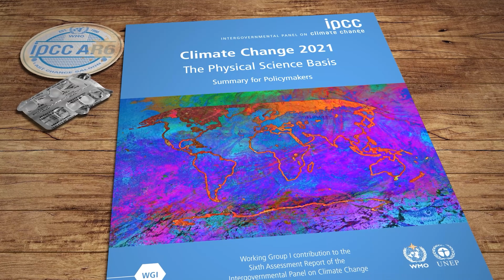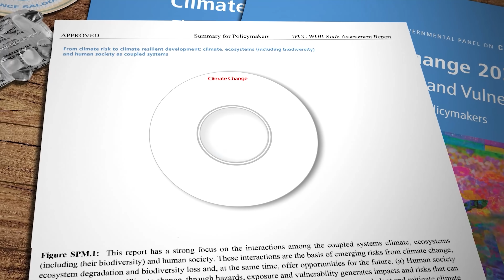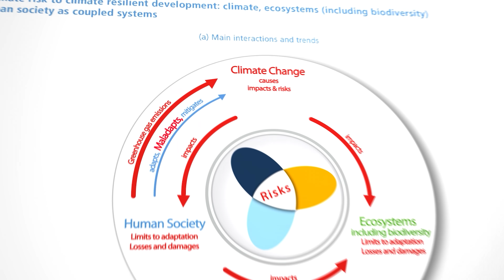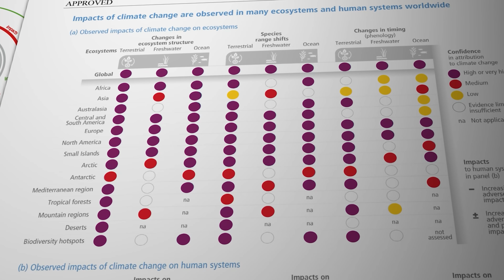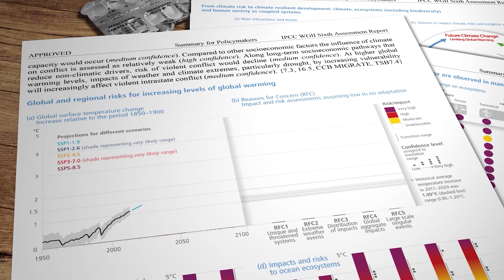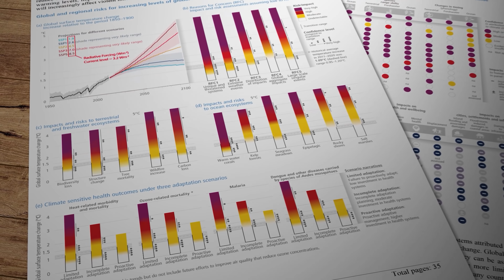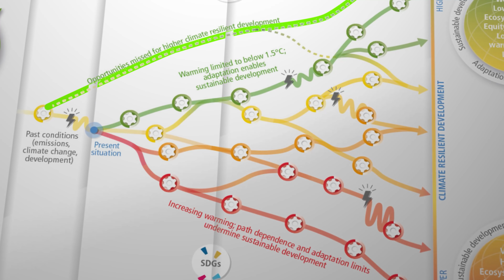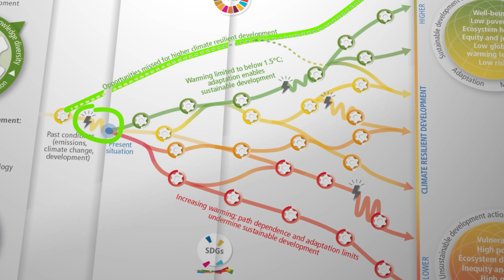Can we survive the coming decades?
Can we survive the coming decades? Given the state of global affairs today, that's probably a question many people are asking themselves right now. The IPCC has just published their answer, at least from a climate point of view. And they pull no punches. We're almost out of time, they say, and we need immediate global geopolitical cooperation to succeed. Oh dear!